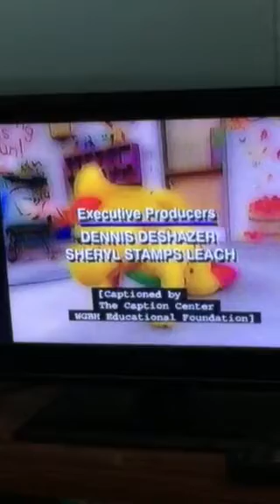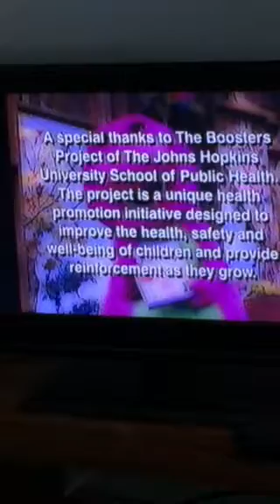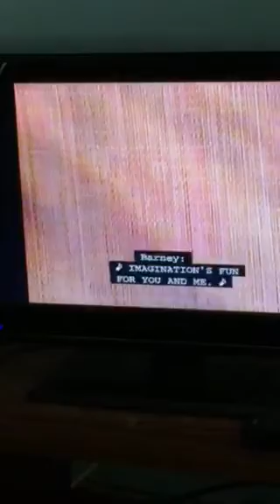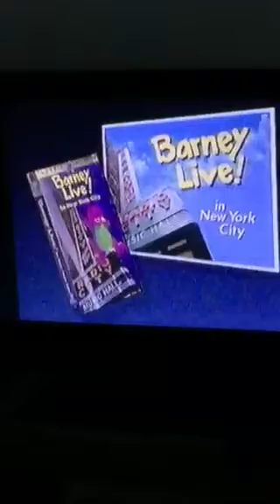Closing to Barney Safety 1995 VHS